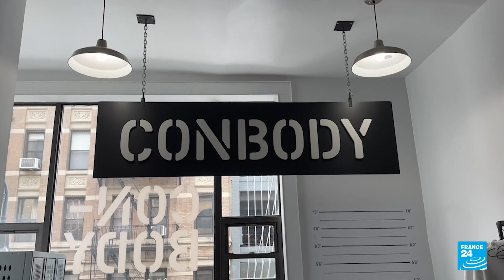Nueva York entregó las primeras 36 licencias de venta legal de marihuana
Con la primera cosecha lista y las licencias vigentes, 36 nuevos empresarios legales de la marihuana podrán iniciar sus ventas en Nueva York, estado que ha modificado sus reglas para permitir que esta industria florezca. Mamen Sala, corresponsal de France 24, habló con algunos de los afortunados emprendedores.